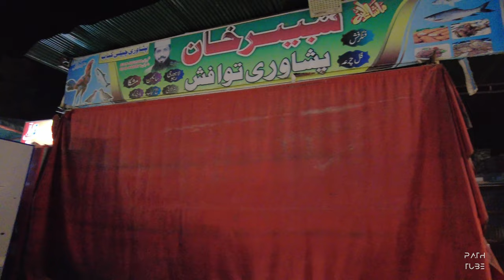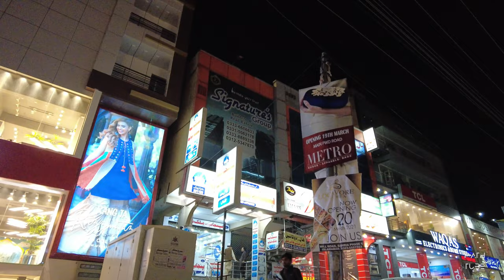4K Ultra HD- Walking Tour- PWD Bazaar Rawalpindi (Chaotic Walk) - Trucks, Cars, Bikes Sounds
Pakistan Public Works Department or PWD Housing Scheme is a well-developed and densely populated housing society in Islamabad, directly accessible from Islamabad Highway. It serves the twin cities – Rawalpindi and Islamabad – making it easier for their residents to commute from one city to another and shortening the commute to a few minutes.

PWD Double Road hosts many commercial stores and markets within the society. For instance, Mandi Bazar - Farmer's Market in Block A, PWD Double Road, is just a minute’s walk away from Rahat Bakers. It is an air-conditioned and spacious store in Shinka Plaza, stocked with a wide range of fresh produce, dairy products, lentils, spices, dry fruits, rice, flour, and meat. Further, Khan Market can be reached within a 5-minute walk. It is a local market, housing several shops of vegetables, fruits, and other stuff. You can also find naan shops, milk shops, chicken shops, and general stores in the market.